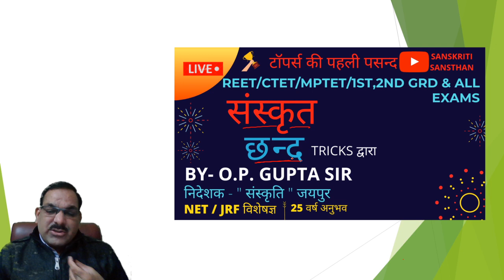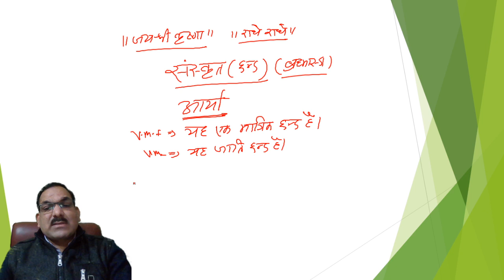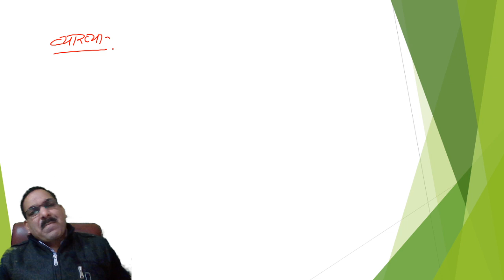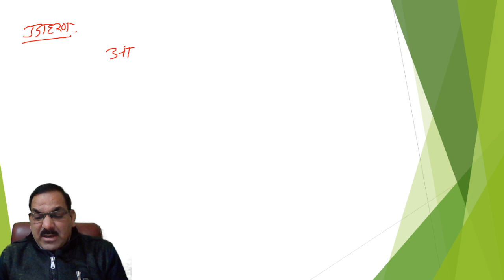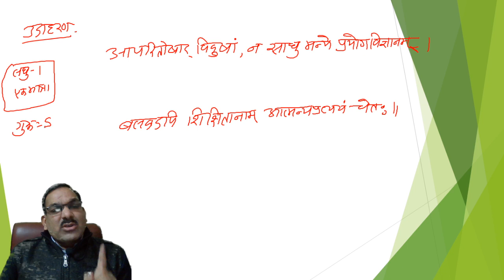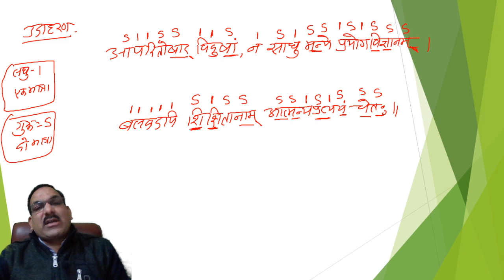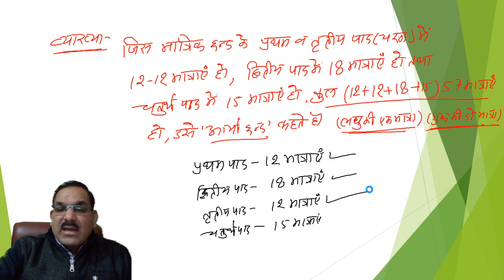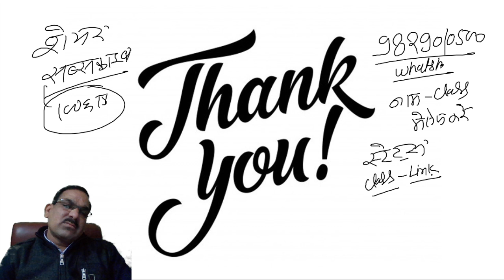9:00AM SANSKRIT छन्द PART-5 | REET /CTET| BY AACHARYA O.P.GUPTA SIR | SANSKRITI SANSTHAN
DOWNLOAD SANSKRITI SANSTHAN APP NOW -
CONTACT SANSKRITI SANSTHAN O.P. GUPTA ON 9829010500 , 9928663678
# ONLY WHATSAPP MESSAGE - 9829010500 जय श्री कृष्णा  मित्रों ! मैं आचार्य ओ.पी. गुप्ता , 25 वर्षों का अनुभवी वरिष्ठ विशेषज्ञ आप सभी  का  मेरे चैनल " संस्कृति संस्थान " में स्वागत करता हूँ |

⭐संस्कृति संस्थान , जयपुर |
⭐संस्कार पब्लिकेशन्स ,जयपुर (संस्कृत एवं हिन्दी का स्पेशल प्रकाशन ) |
⭐ संस्कृत एवं हिन्दी  के लिए विशेष रूप से समर्पित  एकमात्र संस्थान  |
⭐अन्य विषयों के लिए भी सघन तैयारी  कराने वाला संस्थान  |
⭐पूरे भारतवर्ष में संस्कृत का सबसे अलग तरीके से शिक्षण  कराने वाला एकमात्र संस्थान |
⭐ऑनलाइन कक्षाएं सभी प्रतियोगी परीक्षाओं के लिए उपलब्ध |
⭐पत्राचार कोर्स सभी प्रतियोगी परीक्षाओं के लिए उपलब्ध |